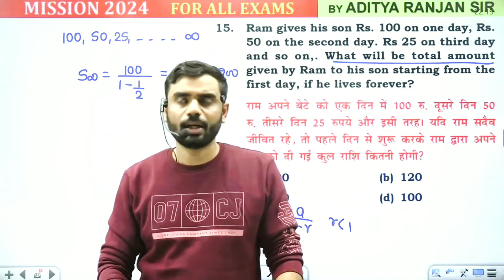SSC CGL या BPSC किसकी तैयारी करना सही है? | maths by Aditya Ranjan Sir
Kumar gaurav by current affairs
Aditya Ranjan Sir Motivational Line| Aditya Ranjan Sir Shayari| Aditya Ranjan Motivation | Aditya Ranjan Sir|
Aditya Ranjan Sir Motivation Video | Rankers Shayari|
Khan Sir Motivation Video | Aditya Ranjan Motivation|

MATHS Special Batch में Enroll करने के लिए 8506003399 पर Call करें ।।

          धन्यवाद।।

EXAMS QUALIFIED

CGL, CHSL, CPO,CDS (3 TIMES) **HE SCORED **

-MATHS-50/50
-ENGLISH-50/50
REASONING-50/50
-He scored the same in CGL 2019 PRE and 227/200 in MAINS
(MATHS) and got selected in SSC CGL 2019 as an EXCISE INSPECTOR

SSC controversy, SSC rank 1 controversy